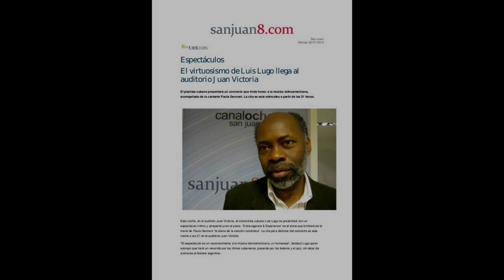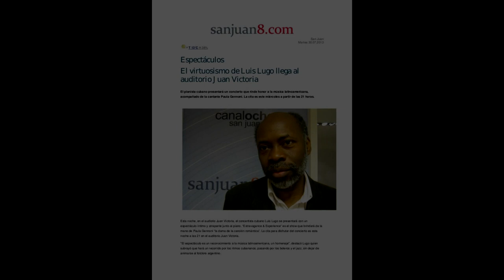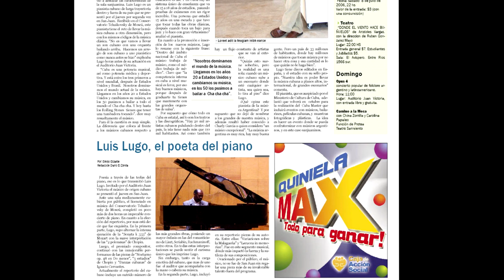Chopin: Fantasia Op.49 Luis Lugo Piano -Auditorio Victoria San Juan